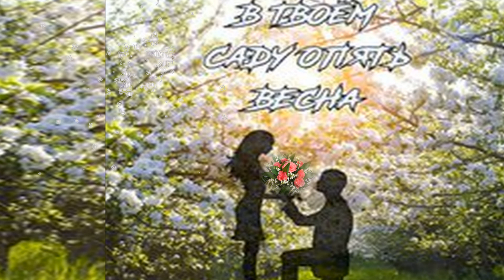исп.Сергей Орлов -В твоём саду, опять весна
исп.Сергей Орлов - В твоём саду опять весна.Слова и музыка - Сергей Орлов Очень нежная  и красивая песня.  Спета с  нежностью и любовью  Красивый голос  и великолепное исполнение   Спасибо исполнителю за песню